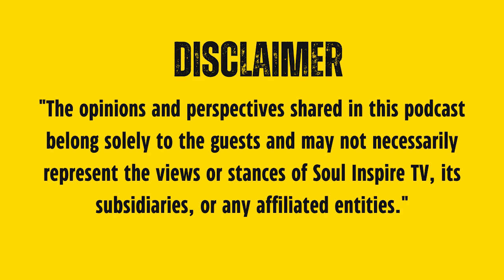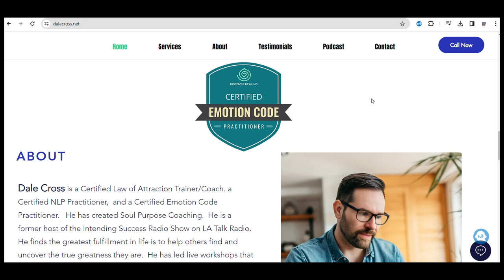Discovering The Divine Within You - Journey Of Self-Exploration With Kathy Gruver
Embark on a transformative journey as Kathy Gruver delves into the profound topic of finding the essence of divinity within yourself. In this enlightening video, Kathy shares powerful insights and techniques to help you connect with your inner spiritual core, guiding you towards self-discovery and inner peace.

Explore the depths of spirituality and self-realization in this thought-provoking discussion. Kathy Gruver inspires viewers to look within and unearth the spiritual treasures that lie dormant inside each of us. Join her as she unravels the mysteries of the soul and encourages you to embrace your journey to spiritual awakening.

Join Kathy Gruver in this empowering exploration that encourages you to tap into your inner reservoir of spirituality and peace. This video serves as a beacon of light, offering guidance on fostering a deeper connection with yourself and the divine. Uncover the beauty and wisdom that reside within you on this profound odyssey of self-discovery.